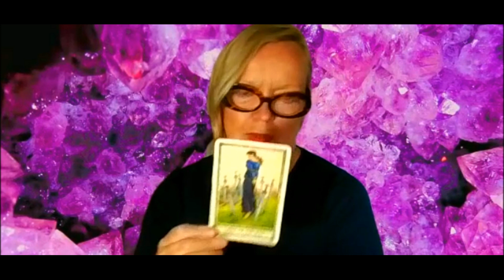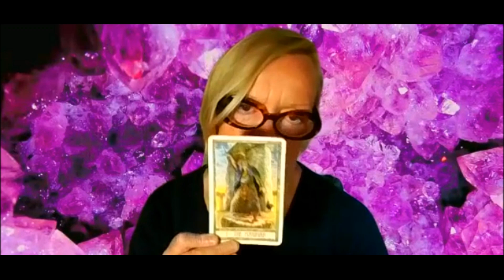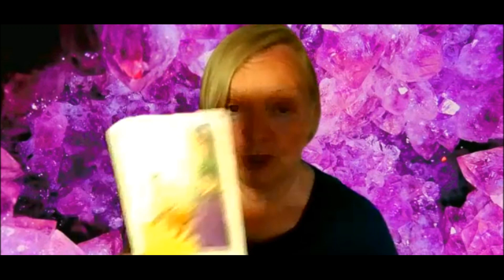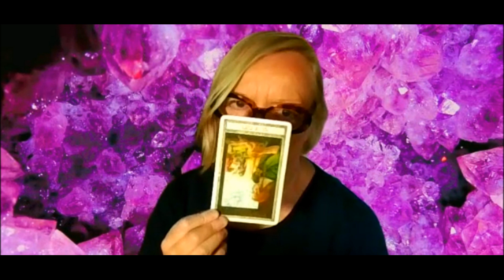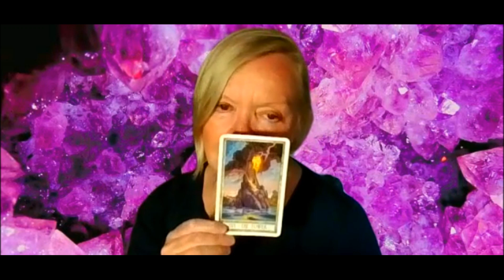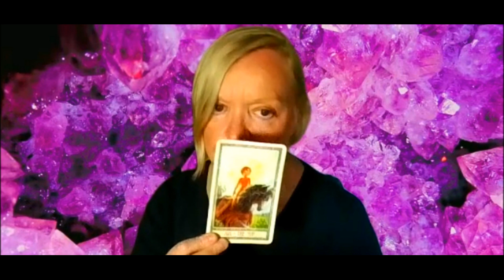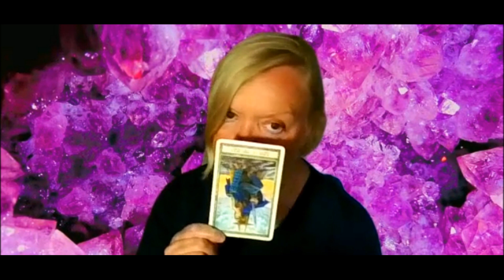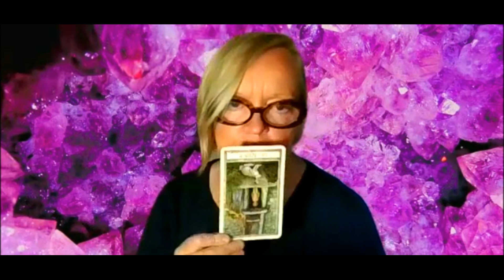MESSAGE FROM THE UNIVERSE... RUN RUN RUN AS FAR AWAY AS YOU CAN....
I ALSO OFFER PERSONAL READINGS